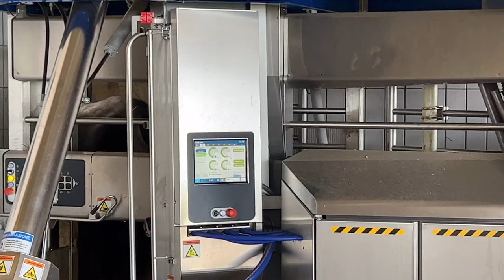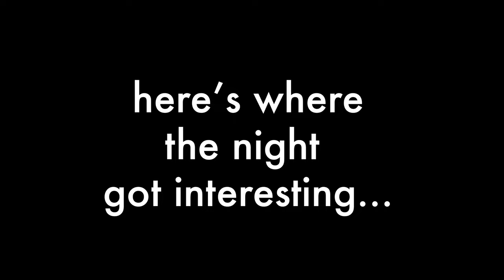WE STAYED IN A CASTLE! | Southern Italy Itinerary Part 2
Welcome to part 2 of my trip to Italy. In part 1, I explored Rome on my own but in part 2, I met up with my entire group including @jessyparr and @nataliemeansnice  to experience the perfect Southern Italy Itinerary with Niche Italy!

After leaving Rome, we made a stop for lunch at Tenuta Vannulo, a buffalo mozzarella farm in the Campania region.

We continued our drive until we arrived in Calabria's Praia a Mare, a sleepy beach resort town on the Tyrrhenian Sea. Here we stayed at 13th century castle, La Rocca di Praia. This is by far one of the most unique stays I've ever had while traveling and it is all thanks to Niche Italy! The accordion welcome felt like such an authentic representation of Calabrian culture.

On our first dinner, we ate at Ristorante 1999 Porto di Maratea, about a 30 minute drive from the castle. We enjoyed amazing seafood and views.

The next morning we checked out the local beach, enjoyed a boat ride and had lunch in the garden at the castle. That evening, we learned how to make fusilli with local ladies in the castle's ancient kitchen.

We drank wine and limoncello under the stars and danced under the full moon.

and tell them Ready to Stare sent you!

Video edited by LA Carr of Manifest Media Haus